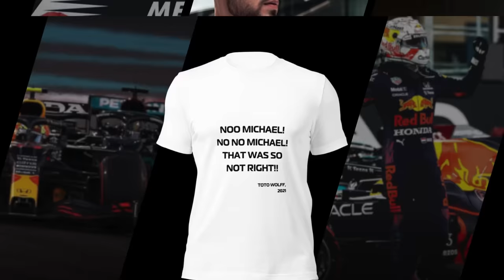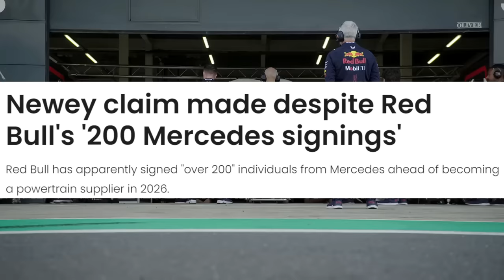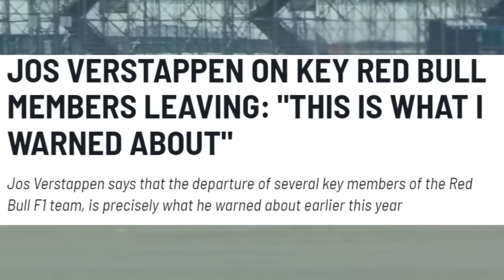IMPLOSÃO DA RED BULL CONTINUA, JOS VERSTAPPEN TINHA RAZÃO / RICCIARDO DUROU MAIS QUE O PREVISTO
👍 PARCEIROS

Sergio Milani
@scuderiamilani (Twitter)

João 3:16

00:00 - Introdução
00:48 - Ricciardo era pra ter sido chutado bem antes
02:33 - Horner critica imprensa
04:49 - Horner lutando sozinho
05:40 - Jos Verstappen avisou...
06:54 - Max mudou discurso
07:40 - Declínio de uma gigante